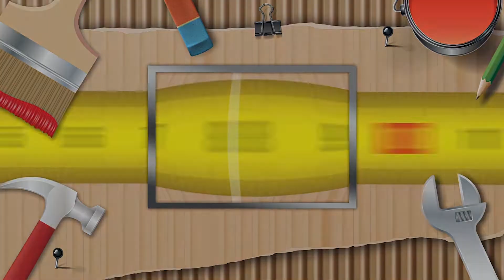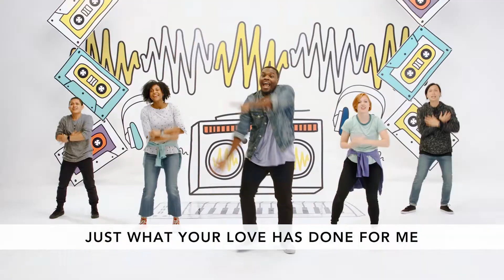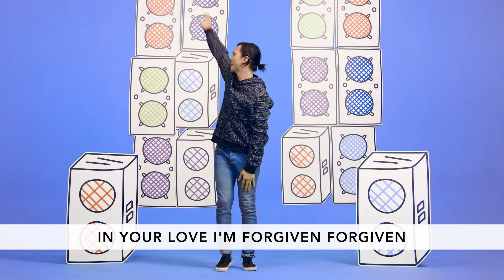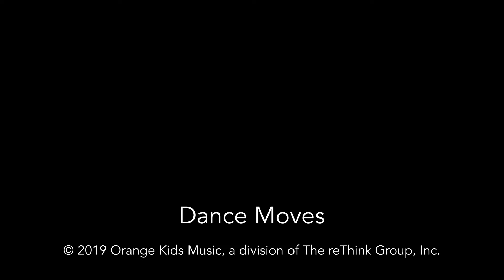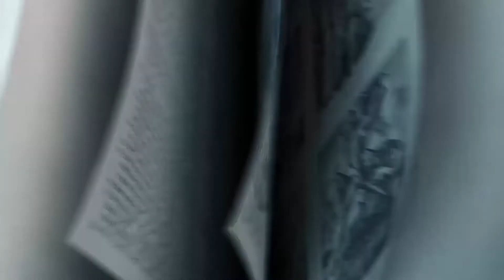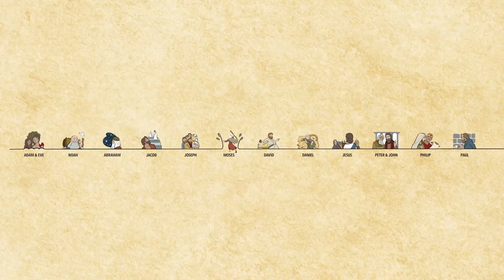Elementary | March 29 | Week 4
Why is forgiveness so important? Watch todays episode to find out!